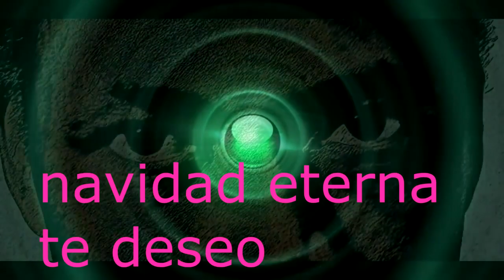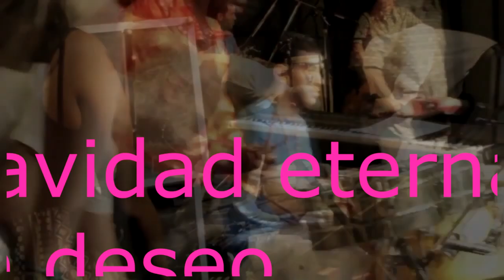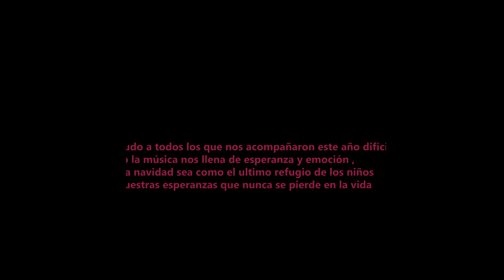Feliz navidad & sombras y destellos de la esperanza -Luis Lugo Piano Cuba & EXPERIENC&extravagance